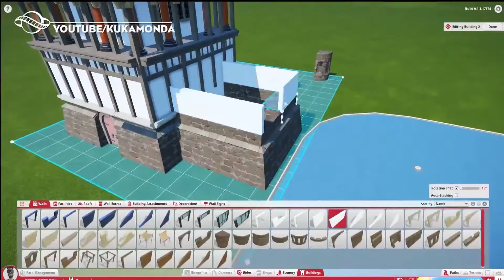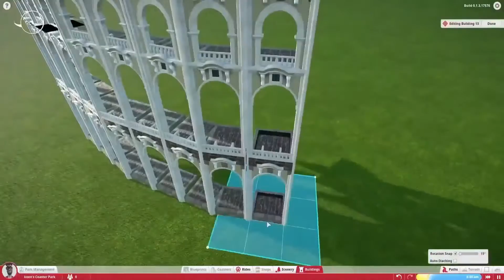Upcoming Games in NOVEMBER 2016 Gameplay Compilation...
In this video, we take a look at Gameplay from the Top 10 Upcoming Games in November 2016. Which of these titles are you interested in? Comment your thoughts on the Top 10 Upcoming Games in November 2016 Gameplay Compilation! These are Top 10 Upcoming Games in November 2016 Gameplay Montage. This list covers games releasing on Playstation 4(PS4), Xbox One(XBO), PC and much more!

We post the best Gaming Videos here on YouTube!

Dishonored 2

Space Hulk: Deathwing

Planet Coaster

Assassin's Creed Ezio Collection